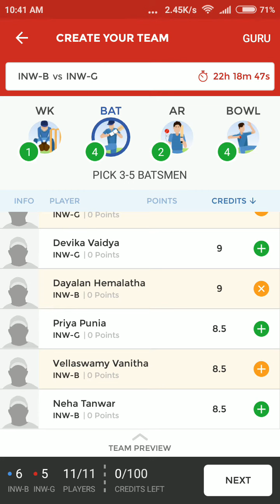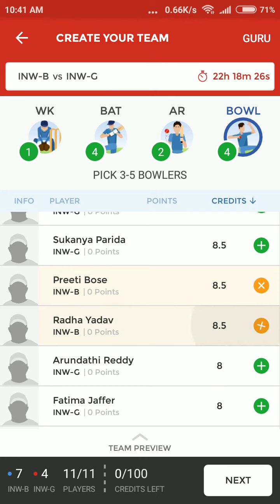India women Blue vs India women Green 15 aug Dream11 prediction